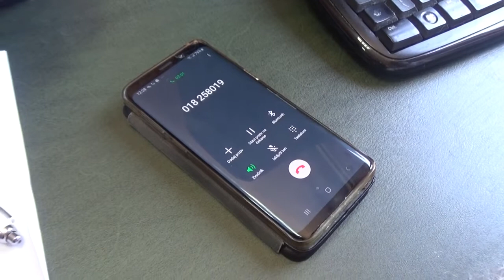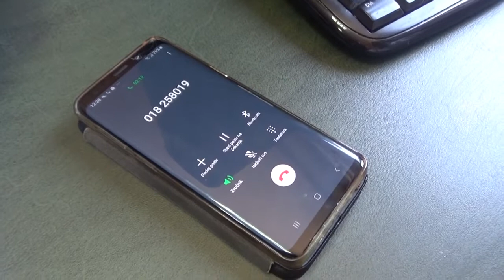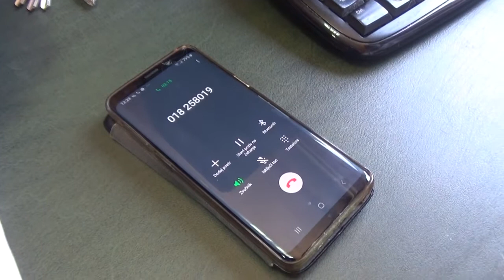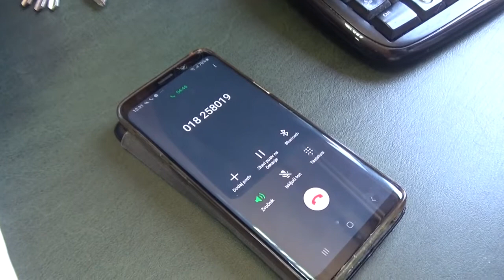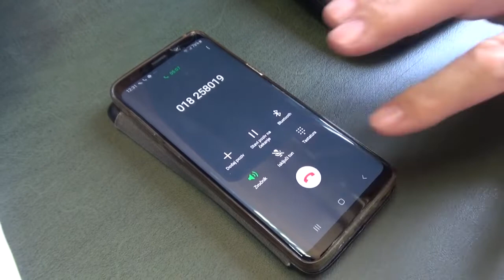Razgovor sa Bojanom Veličkovićem, Sanit MM Niš, 27.06.2019